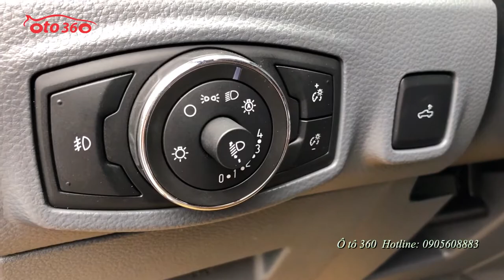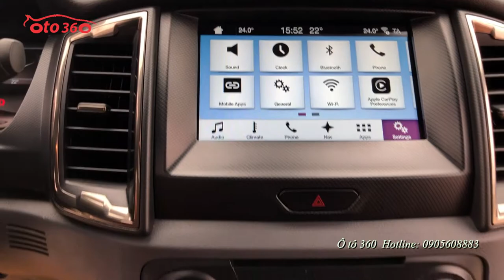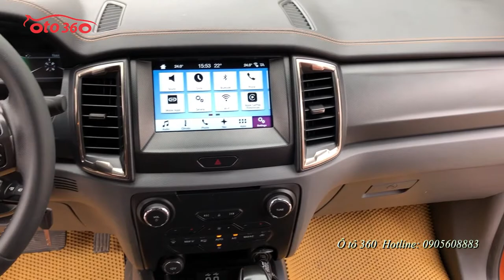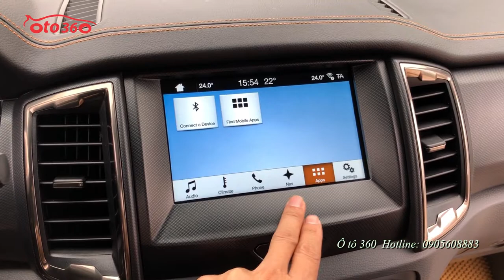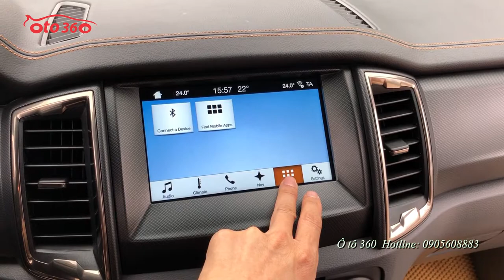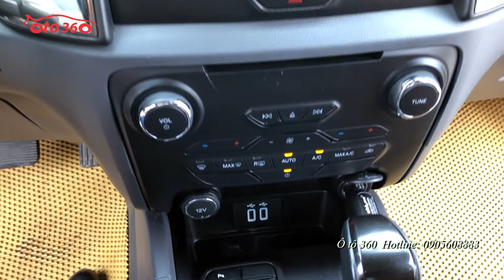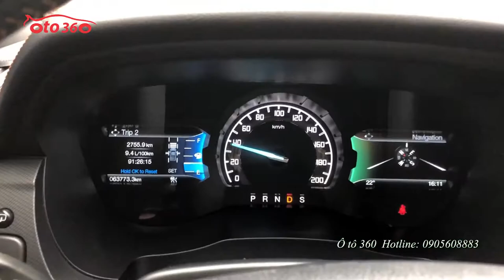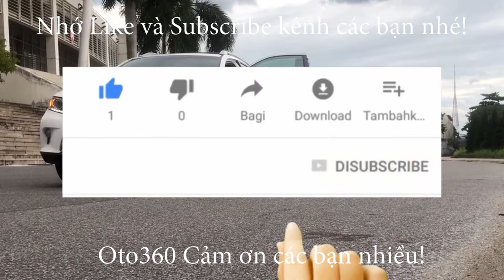Bán xe Ford Ranger Wildtrak 3.2 sx 2017 chạy chuẩn 6 vạn, cực đẹp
Ford Ranger Wildtrack 3.2L sản xuất năm 2017. Chạy chuẩn 6 vạn km.
Xe Full Option: Sync 3, màn hình giải trí đa phương tiện Navication, tích hợp Androi, iOS, phanh khoảng cách, cảnh báo lệch làn đường, ghế điện, camera lùi, điều hoà tự động ... Đã lắp thêm thanh thể thao và nắp thùng cuốn.
Vay trả góp đến 70%,  hỗ trợ thủ tục trả góp.